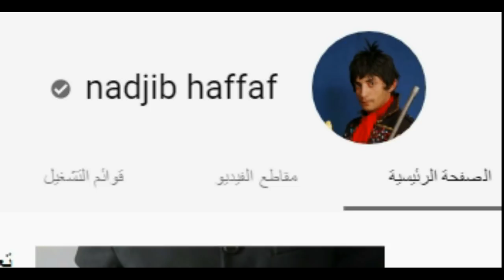How Hold a Hand On Fire? | TUTORIAL